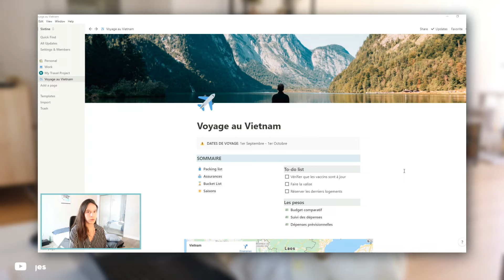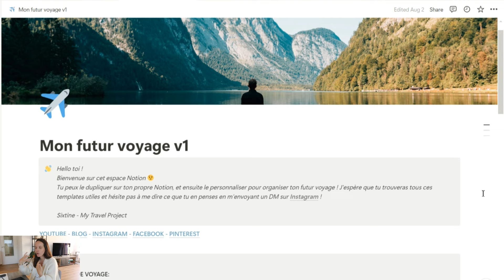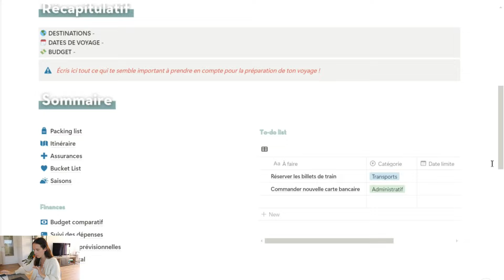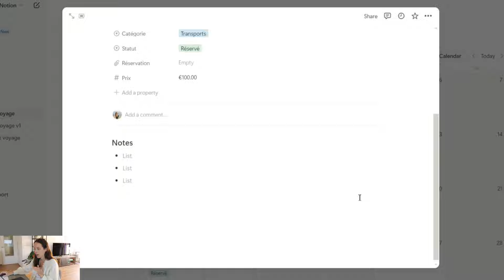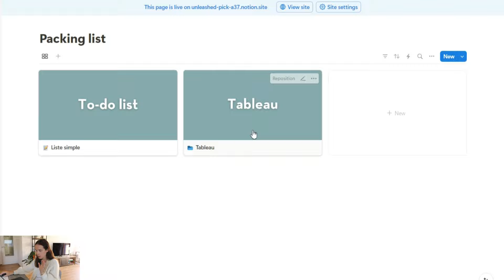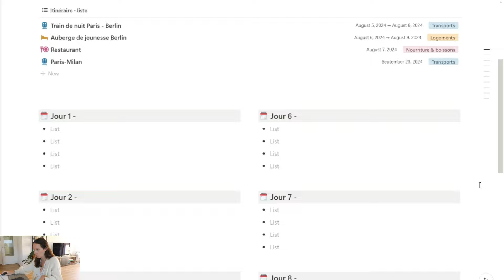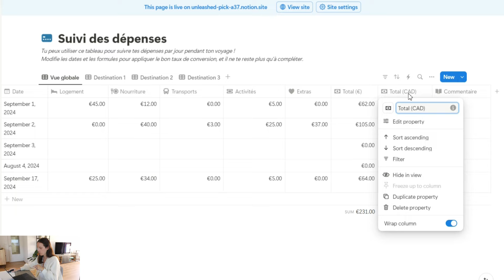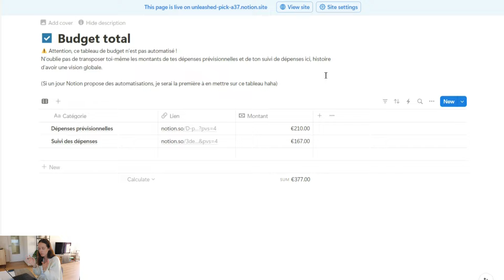LE TEMPLATE NOTION POUR ORGANISER TON VOYAGE | JE TE PRÉSENTE LA V2 !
Yo ! C'est reparti pour une nouvelle vidéo NOTION ! Dans cette vidéo, je mets à jour mon template pour organiser ses voyages avec Notion. Rien de révolutionnaire, mais je te montre ce que j'ai mis à jour et ce que j'ai optimisé pour qu'il soit encore plus efficace et pratique à utiliser pour préparer son prochain voyage !

Commente pour me dire s tu as téléchargé la nouvelle version du template :)

TIME STAMPS :
00:00 Introduction
01:59 L'ancien template (et ce qui me dérange dessus)
05:13 Le nouveau template

Still got the vibe - Windshield

MA CAMÉRA (CANON EOS M-50 + OBJECTIF 18-150 MM)

Hello ! Moi c'est Sixtine, et bienvenue sur My Travel Project. Je vis et voyage autour du monde depuis 2014, avec mon sac à dos ! Vie à l'étranger, voyages backpack et conseils de voyage, voilà ce que tu pourras retrouver ici et sur mon blog. Je t'emmène avec moi dans mes aventures autour du monde, et j'espère t'inspirer à voyager aussi !